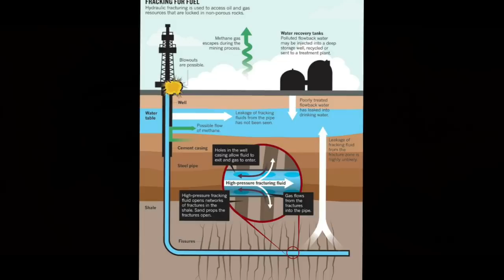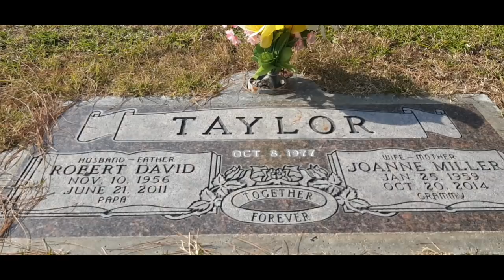he was boiled to death alive in a oil cesspool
visiting the grave of David Taylor a man who tragically died being scalded alive in an oil Cesspool in Taft California